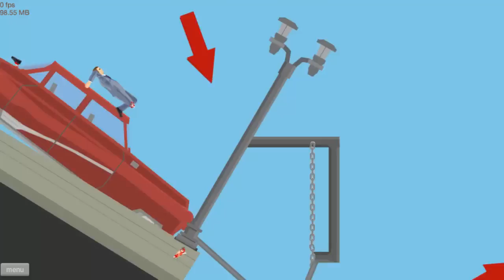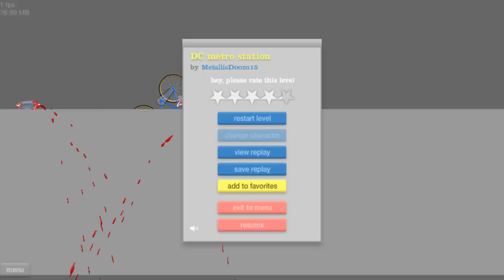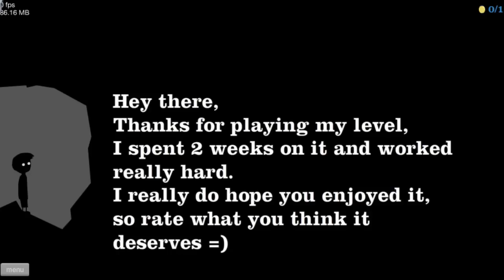Let's Mainstream "Happy Wheels" #04 [Deutsch] Hop! Hop! Hop! Hop! Hop! Hop!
MOAHR INFOS FOR DICH!
Das wird ein Gelegenheits- Let's Mainstream, immer wenn ich gerade mal 15 Minuten Lust auf Blut, Därme und fröhliche Gesichter habe, schmeiß ich Happy Wheels für euch an.